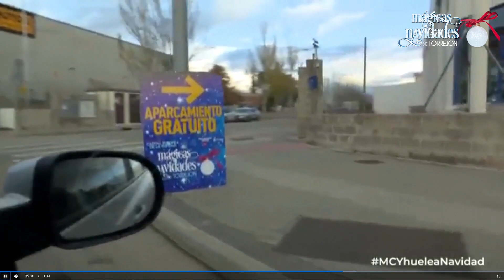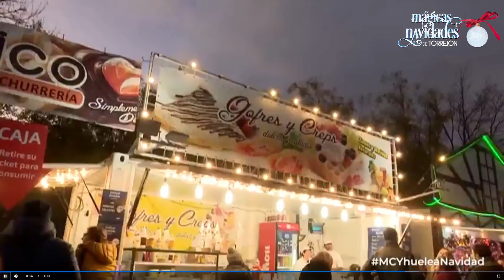TELEMADRID Mi cámara y yo 18-12-2019 Mágicas Navidades de Torrejón de Ardoz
Para ciudad navideña, Torrejón de Ardoz que en 2017 ostentó el título de Capital Europea de la Navidad y ya ha conseguido la declaración de Fiesta de Interés Turístico. Con un recinto de 100 000 metros cuadrados y 3 millones de luces LED recibe la visita de más de 2 millones de personas.